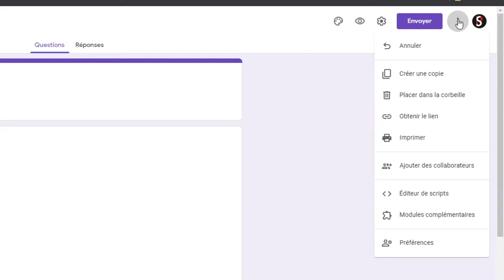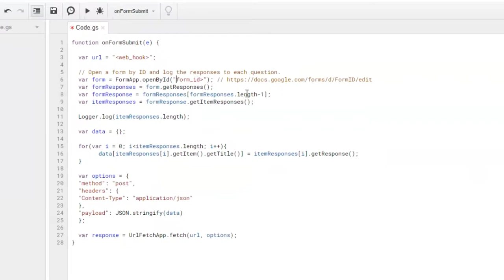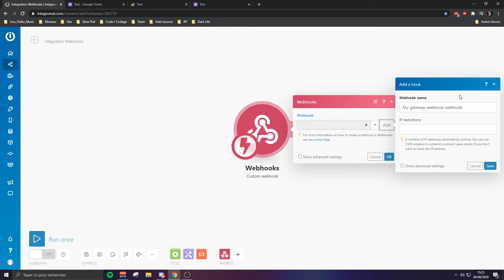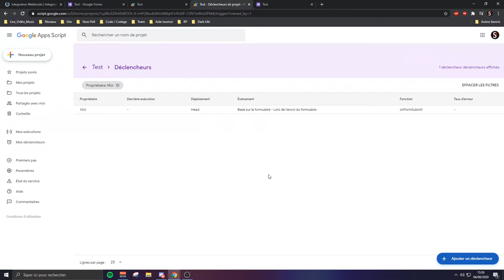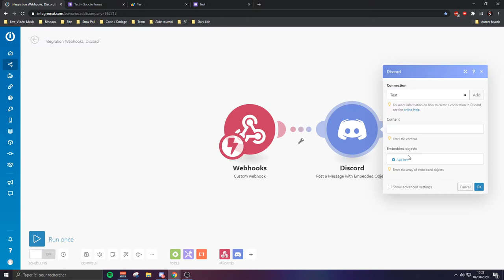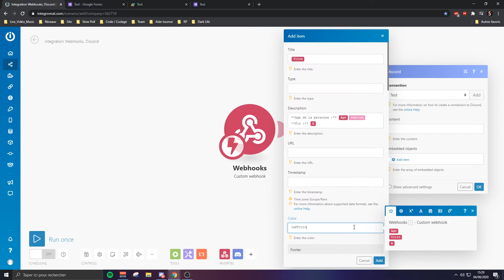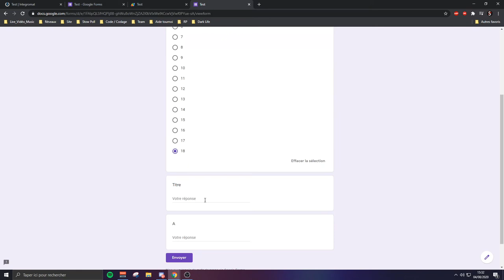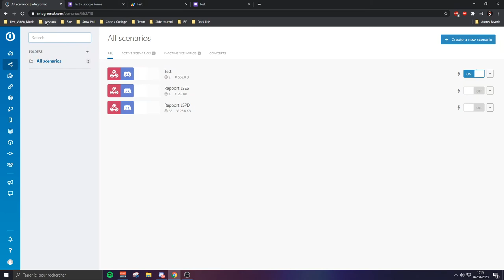Relier un Google Forms avec Discord. (Avec Integromat)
• ＤＥＳＣＲＩＰＴＩＯＮ •

› S'il a une erreur "gs.9" envoyer une réponse à votre formulaire et ressayer d'exécuter votre script

Je suis débutant dans le montage vidéo et image, merci d'être indulgent :p